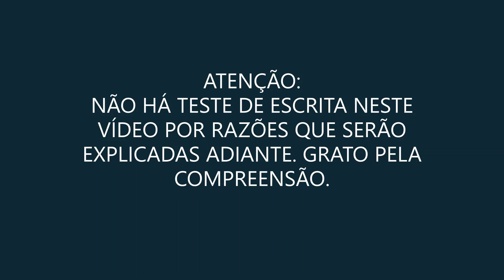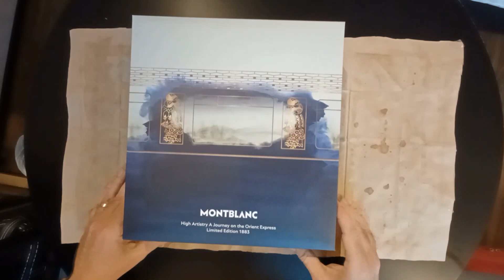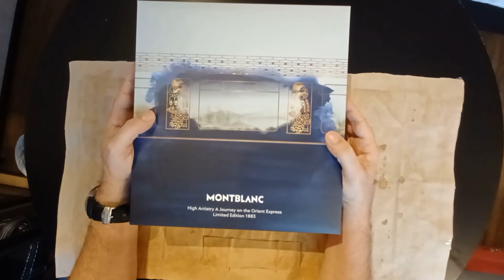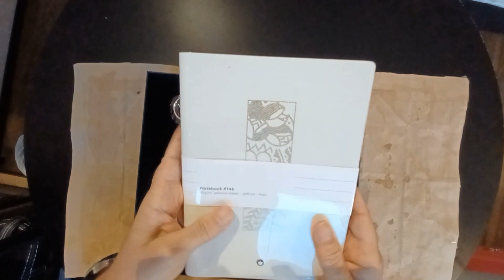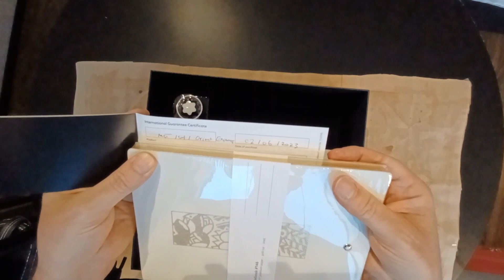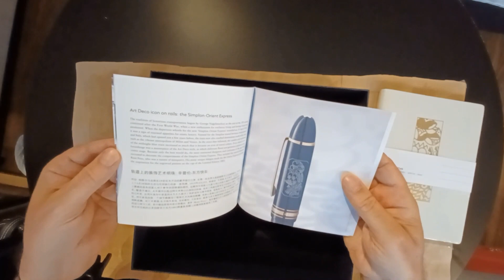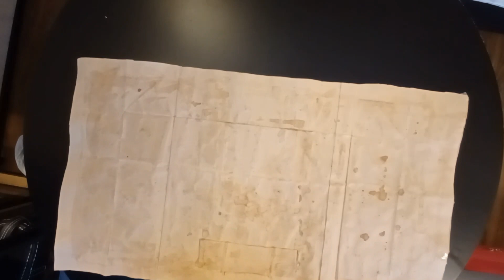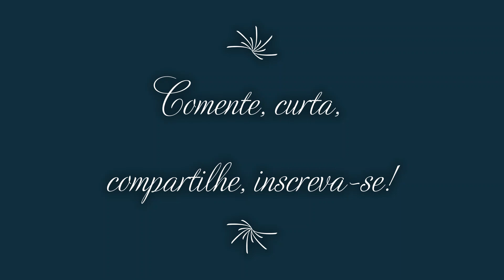Montblanc Orient Express - Apresentação da Caneta Tinteiro em Português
Montblanc já é boa. Meisterstuck, melhor ainda. Se for a 149, top de linha. Mas além de tudo isso ainda ser uma edição limitada... Maravilhoso! Mas atenção: NÃO HÁ TESTE DE ESCRITA NESTE VÍDEO!!!